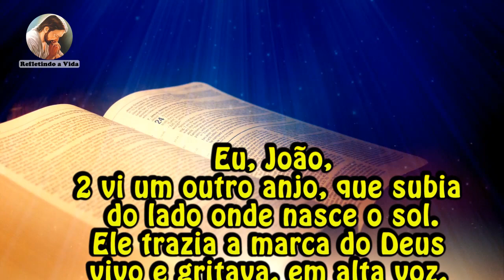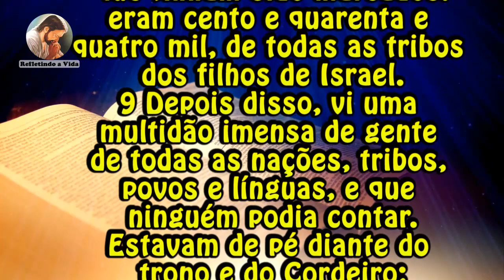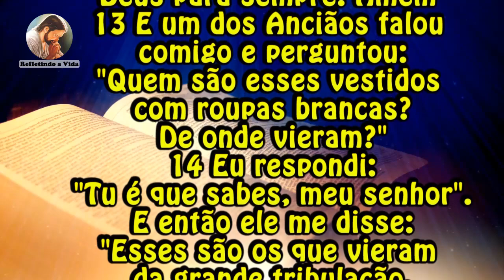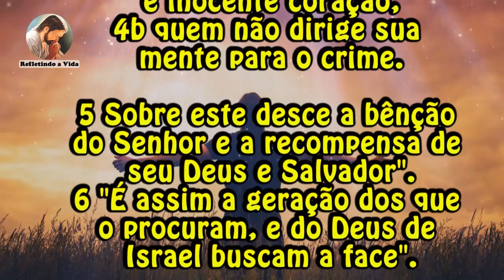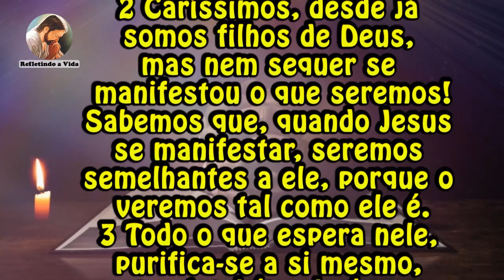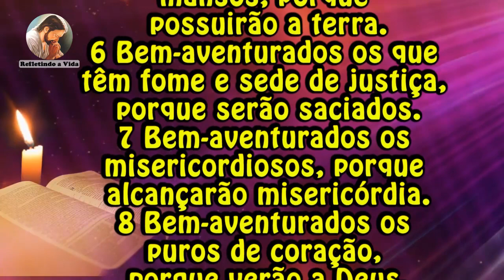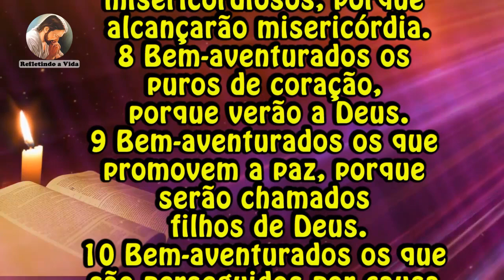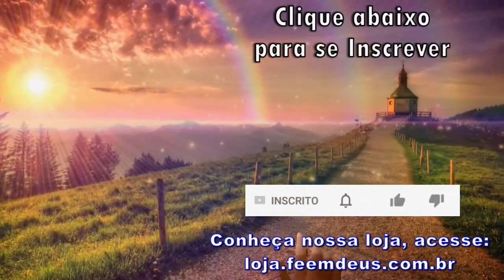LITURGIA DIA 07 DE NOVEMBRO - TODOS OS SANTOS - LITURGIA DIÁRIA EM ÁUDIO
07 de Novembro de 2021 - Domingo - Todos os Santos . Solenidade

Liturgia desse vídeo:
00:00 - Oração Inicial;
00:41 - 1ª Leitura - Ap 7,2-4.9-14;
03:06 - Salmo - Sl 23(24);
04:09 - 2ª Leitura - 1Jo 3,1-3;
05:05 - Evangelho - Mt 5,1-12a:  "Bem-aventurados os pobres em espírito.";
06:45 - Reflexão do Evangelho;
10:56 - Oração final;